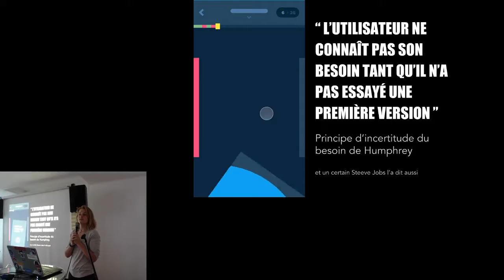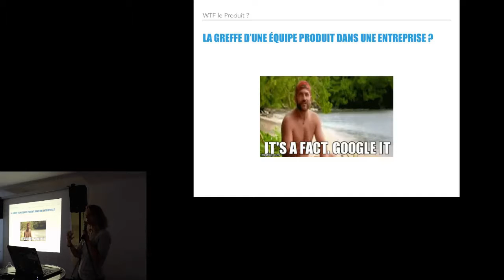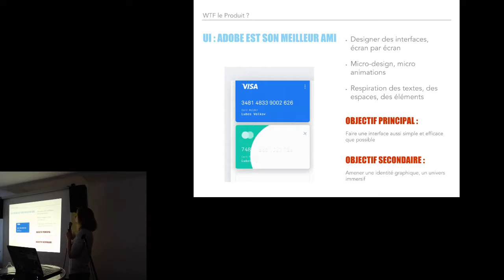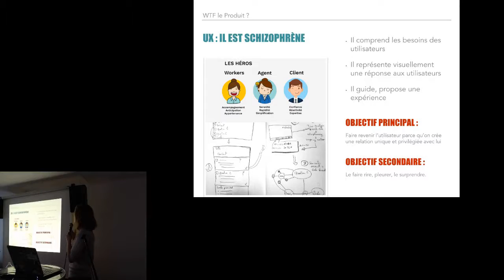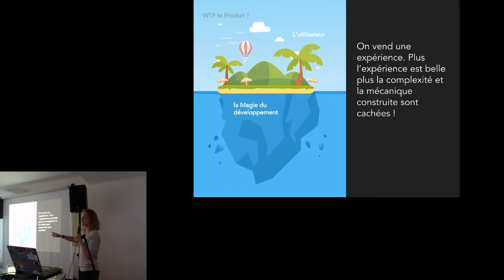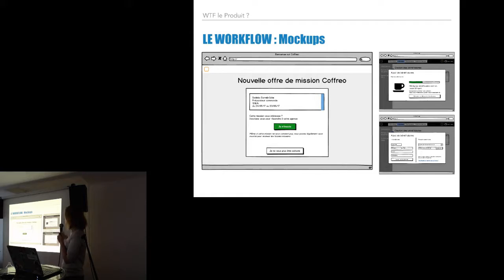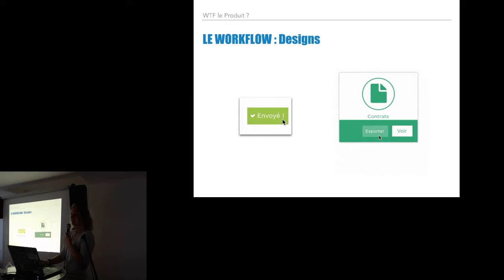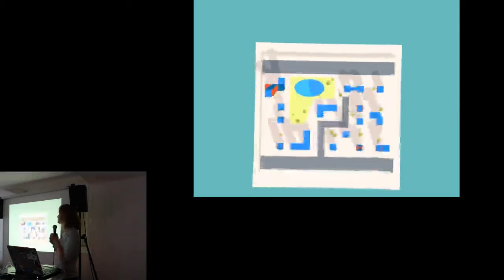APIHour #28 - Myriam Goude - WTF le Produit (*) ?